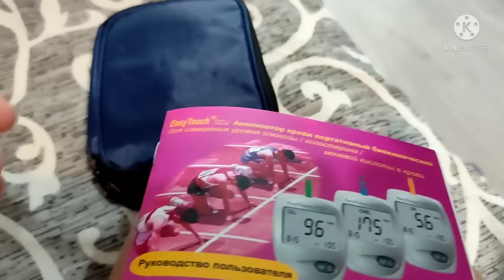ДЕТИ На ТРЕНИРОВКЕ! Купили ГИТАРУ! КОНТРОЛЬ Сахара! Оставила МАНТЫШНИЦУ! Мои Первые ПИГОДИ в ТУРЦИИ!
CHILDREN TRAINING! Bought a GUITAR! CONTROL Sugar! Left the MANTYSHNITSA! My First PIGODI in TURKEY!